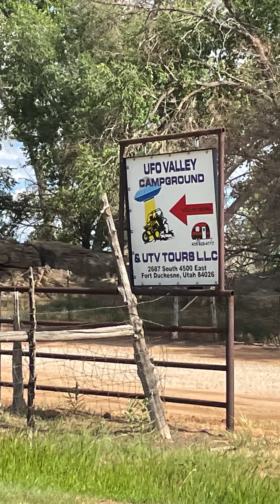Skinwalker Ranch Area, UFO Valley Campground⛺️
Welcome back Awakened Intuitives and welcome to any New Awakened Intuitives!

I am back to share the area of skinwalker ranch. More on the west side of it. We took a short little drive around and wanted to know where this UFO campground was. Overlooks skinwalker ridge. Such a beautiful interesting place!

Hope you enjoy and next time we will be driving East of the Ranch.

*If you are interested in my Blind Frog Ranch 🐸 readings they will be posted below 👇🏻